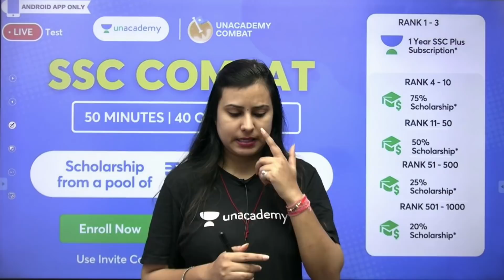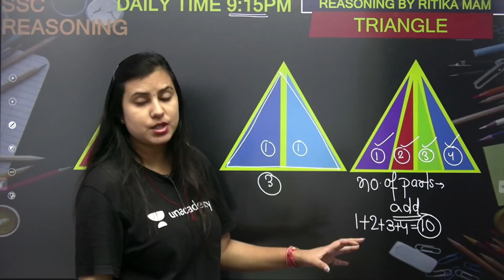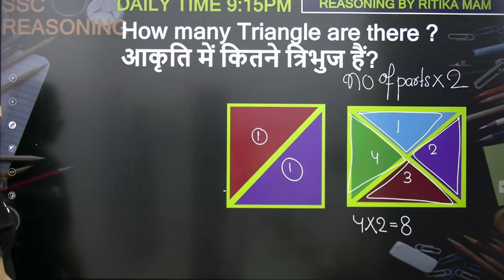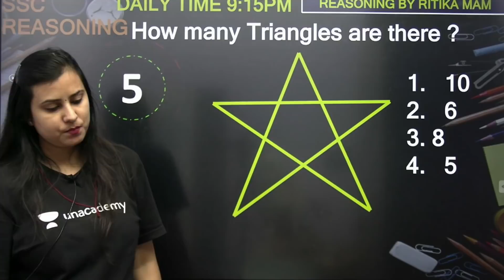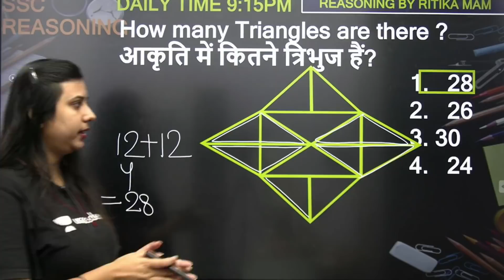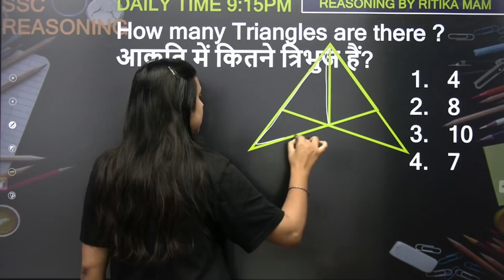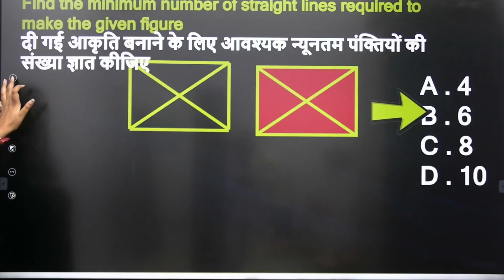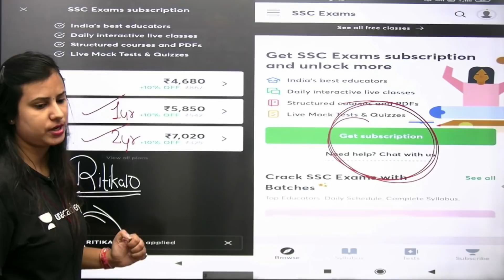Figure Counting | Reasoning | SSC & Railway Exams | wifistudy | Ritika Tomar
In this session, Ritika Tomar will be teaching about Figure Counting from Reasoning for SSC & Railway Exams | wifistudy

✿ Morning Shows:
05:00 AM - Current Affairs Quiz Show by Bhunesh Sir
06:00 AM - Current Affairs & Static GK by Shipra Ma'am
06:30 AM - One Word Substitution & Idioms by Harsh Sir
07:00 AM - The Hindu Editorial by Sandeep Kesarwani Sir
08:00 AM - Current Affairs Show by Bhunesh Sir
08:40 AM - Vocabulary Show by Harsh Sir

✿ ब्रह्मास्त्र Batch for RRB Group D/CBT 2:
08:00 AM - Biology by Shipra Ma’am
09:00 AM - General Awareness by Bhunesh Sir
09:30 AM - Physics by Neeraj Sir
10:15 AM - Reasoning by Deepak Sir
11:00 AM - Maths by Sahil Sir

✿ Let's Crack RRB Group D 2019-20:
12:00 PM - General Science by Amrita Ma'am
12:30 PM - Maths by Sahil Sir
01:00 PM - Reasoning by Hitesh Sir
01:30 PM - General Awareness by Rohit  Sir

✿ Sankalp 3000+ Selection Batch for SSC CGL 2020-21:
02:00 PM - English by Sandeep Kesarwani Sir
03:00 PM - Maths by Rajesh Nehra sir
04:00 PM - Reasoning by Deepak Sir
05:00 PM - GK By Rohit Kumar

✿ SSC GD 2021:
06:00 PM - Reasoning by Deepak Sir
07:00 PM - GA by Aman Sir
08:00 PM - Maths By Dhasu Sir
09:00 PM - English by Harsh Sir

✿ SSC Special:
09:30 PM- Reasoning By Ritika Tomar
10:00 PM - Reasoning by Akash Chaturvedi
11:00 PM- Reasoning by Hitesh Mishra
11:00 PM - GK/GS by Alok Bajpai Sir

✿ SSC JE/UPPCL JE 2020-21 (Technical) Crash Course:
02:00 PM - Electrical Engg. by Ashish Sir
10:00 PM - Civil Engg. by Sandeep Jyani Sir

1. One Subscription, Unlimited Access
2. Learn from your favorite teacher
3. Real-time interaction with the teacher
4. You can ask doubts in a live class
5. Limited students
6. Download the videos & watch offline